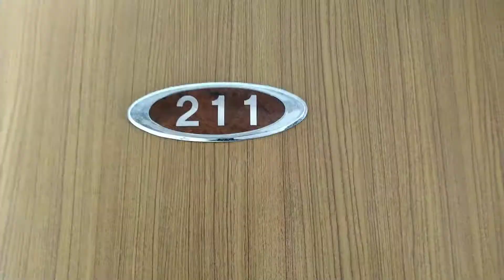墾丁行Day1_2020-11-2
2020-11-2前往墾丁三天二夜遊，這是第一天。